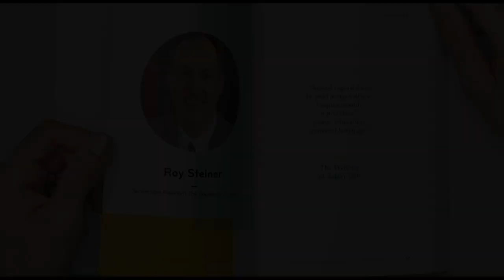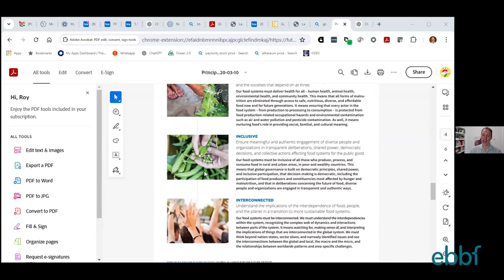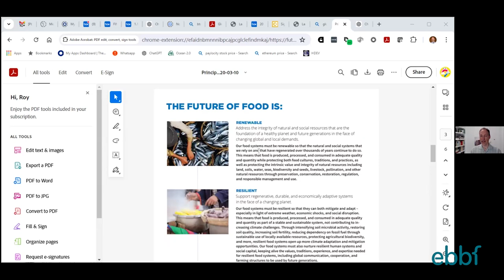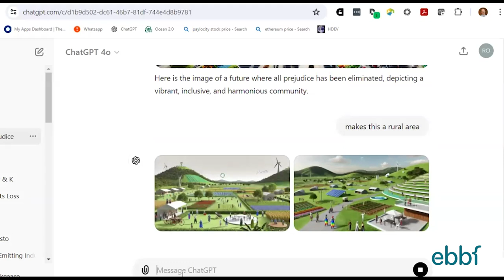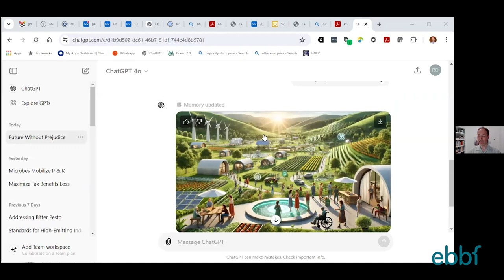Rockefeller VP Roy Steiner: Humanity is At Risk, but We Can Triumph!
Roy Steiner is the Senior Vice President for the Food Initiative at The Rockefeller Foundation. He co-authored 'How you can contribute to a more prosperous, just, and sustainable organization' available now here:

Want to be part of ebbf, the global learning community of leaders exploring how the application of Baha'i values at work can contribute to a more just, sustainable and prosperous civilization?

Want to read 20 experiences and ways to have your organization contribute to a more prosperous, just and sustainable world? 20 Chapters by 20 ebbf members available here: